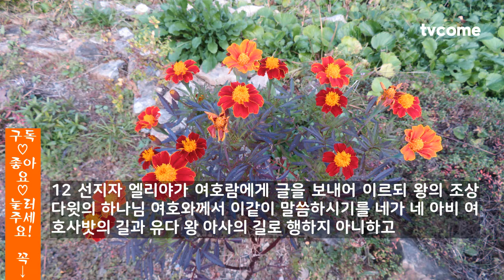왕들의 길 | 역대하21장 꽃길을 걷는 길은 하나님의 말씀을 따라 가는 길 여호사밧의 길과 아사의 길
■역대하 21장
1 여호사밧이 그의 조상들과 함께 누우매 그의 조상들과 함께 다윗 성에 장사되고 그의 아들 여호람이 대신하여 왕이 되니라
2 여호사밧의 아들 여호람의 아우들 아사랴와 여히엘과 스가랴와 아사랴와 미가엘과 스바댜는 다 유다 왕 여호사밧의 아들들이라
3 그의 아버지가 그들에게는 은금과 보물과 유다 견고한 성읍들을 선물로 후히 주었고 여호람은 장자이므로 왕위를 주었더니
4 여호람이 그의 아버지의 왕국을 다스리게 되어 세력을 얻은 후에 그의 모든 아우들과 이스라엘 방백들 중 몇 사람을 칼로 죽였더라
5 여호람이 왕위에 오를 때에 나이가 삼십이 세라 예루살렘에서 팔 년 동안 다스리니라
6 그가 이스라엘 왕들의 길로 행하여 아합의 집과 같이 하였으니 이는 아합의 딸이 그의 아내가 되었음이라 그가 여호와 보시기에 악을 행하였으나
7 여호와께서 다윗의 집을 멸하기를 즐겨하지 아니하셨음은 이전에 다윗과 더불어 언약을 세우시고 또 다윗과 그의 자손에게 항상 등불을 주겠다고 말씀하셨음이더라
8 여호람 때에 에돔이 배반하여 유다의 지배하에서 벗어나 자기 위에 왕을 세우므로
9 여호람이 지휘관들과 모든 병거를 거느리고 출정하였더니 밤에 일어나서 자기를 에워싼 에돔 사람과 그 병거의 지휘관들을 쳤더라
10 이와 같이 에돔이 배반하여 유다의 지배하에서 벗어났더니 오늘까지 그러하였으며 그 때에 립나도 배반하여 여호람의 지배 하에서 벗어났으니 이는 그가 그의 조상들의 하나님 여호와를 버렸음이더라
11 여호람이 또 유다 여러 산에 산당을 세워 예루살렘 주민으로 음행하게 하고 또 유다를 미혹하게 하였으므로
12 선지자 엘리야가 여호람에게 글을 보내어 이르되 왕의 조상 다윗의 하나님 여호와께서 이같이 말씀하시기를 네가 네 아비 여호사밧의 길과 유다 왕 아사의 길로 행하지 아니하고
13 오직 이스라엘 왕들의 길로 행하여 유다와 예루살렘 주민들이 음행하게 하기를 아합의 집이 음행하듯 하며 또 네 아비 집에서 너보다 착한 아우들을 죽였으니
14 여호와가 네 백성과 네 자녀들과 네 아내들과 네 모든 재물을 큰 재앙으로 치시리라
15 또 너는 창자에 중병이 들고 그 병이 날로 중하여 창자가 빠져나오리라 하셨다 하였더라
16 여호와께서 블레셋 사람들과 구스에서 가까운 아라비아 사람들의 마음을 격동시키사 여호람을 치게 하셨으므로
17 그들이 올라와서 유다를 침략하여 왕궁의 모든 재물과 그의 아들들과 아내들을 탈취하였으므로 막내 아들 여호아하스 외에는 한 아들도 남지 아니하였더라
18 이 모든 일 후에 여호와께서 여호람을 치사 능히 고치지 못할 병이 그 창자에 들게 하셨으므로
19 여러 날 후 이 년 만에 그의 창자가 그 병으로 말미암아 빠져나오매 그가 그 심한 병으로 죽으니 백성이 그들의 조상들에게 분향하던 것 같이 그에게 분향하지 아니하였으며
20 여호람이 삼십이 세에 즉위하고 예루살렘에서 팔 년 동안 다스리다가 아끼는 자 없이 세상을 떠났으며 무리가 그를 다윗 성에 장사하였으나 열왕의 묘실에는 두지 아니하였더라